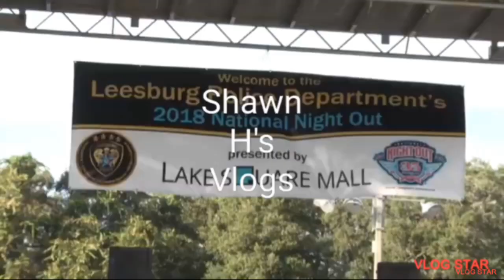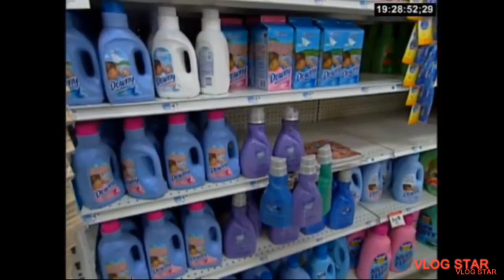shv#39:: walking around a Kmart store 2004